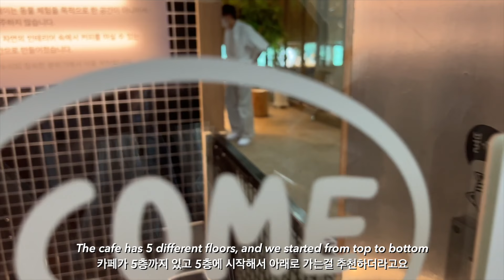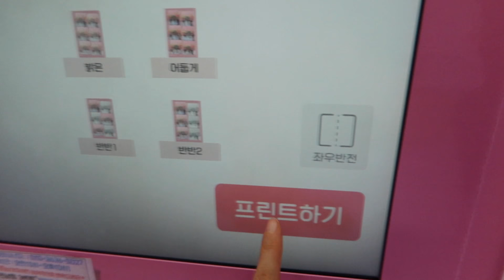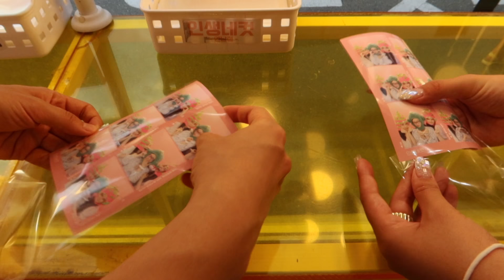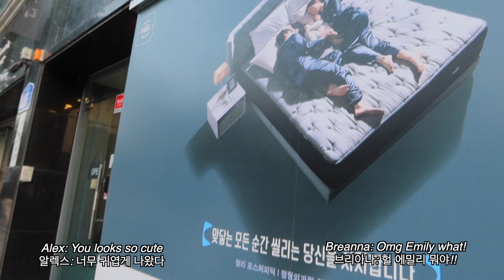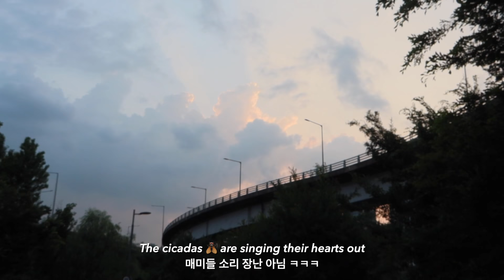KOREA DIARIES ☁️ meeting our internet friend, Seoul city biking, cat cafe (+ meerkats & raccoons!)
Hey guys, in this vlog my sister and I meet up with our internet friend Breanna! We go to a super cute animal cafe, eat at a vegan restaurant called Plant, go biking around Seoul and go to Hangang Park ✨ sending you all my love from Korea as always!

♡ amazon faves:

♡ faq:
What's your ethnicity? - Korean & Danish
When's your birthday? - June 15th 1998
Where do you live? - in Seoul, South Korea
What camera do you use? - This one

⏤ Naptime in Spring
⏤ any song by zico but lofi
⏤ stay a minute inst.
⏤ A Peaceful Afternoon by BGM President
⏤ [hoyeon jung] trees and lucy
⏤ Red Velvet - SO GOOD lofi
⏤ Bossa Jazz leisurely and bright music
⏤ this is me by Morrie
⏤ Red Velvet - Power Up Chill LoFi Music Cover